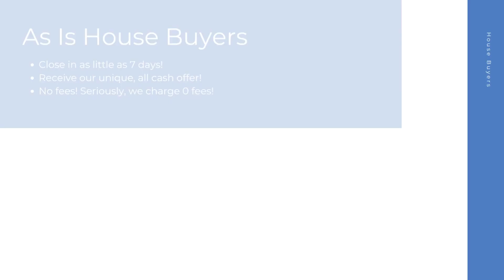House Buyers Davie Florida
At House Buyers, we are fast house buyers and are interested in houses, townhouses, condos, and many other properties in Davie FL. Repairs are not needed because we purchase homes as-is! Connect with our cash house buyer team for your all cash offer and get started today! We look forward to hearing the details of your property.

Cash House Buyers Davie FL

House Buyers In My Area Davie FL

Cash House Buyers Near Me Davie FL
We are known as one of the best online house buyers Davie FL!

Here at House Buyers, we put the sellers needs first. We have helped many home sellers across Davie FL since 2013 sell their homes fast. As fast and easy house buyers, our team here at House Buyers can't wait to connect with you and create an all cash offer for your house.

Local House Buyers:

Davie, FL

House Buyers Knows About:
house buyers Davie FL
house buyer Davie FL
house buyers near me Davie FL
cash house buyer Davie FL
best online house buyers Davie FL
local house buyers Davie FL
house buyers for cash Davie FL
house buyers cash Davie FL
online house buyers Davie FL
cash house buyer near me Davie FL
as is house buyers Davie FL
simple house buyers Davie FL
cash house buyers reviews Davie FL
fast and easy house buyers Davie FL
fast house buyers Davie FL
house buyers website Davie FL
quick house buyer Davie FL
house buyers fast Davie FL
cash home buyers near me Davie FL
home buyers near me Davie FL
cash home buyers Davie FL
home buyers Davie FL
as is home buyers near me Davie FL
home buyers in my area Davie FL
cash home buyers in my area Davie FL
cash home buyer Davie FL
home buyer near me Davie FL